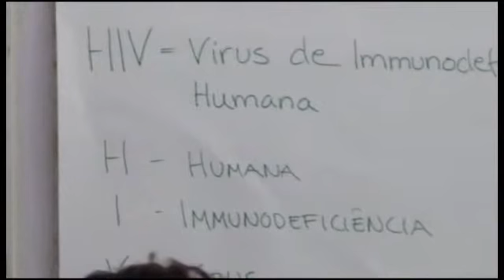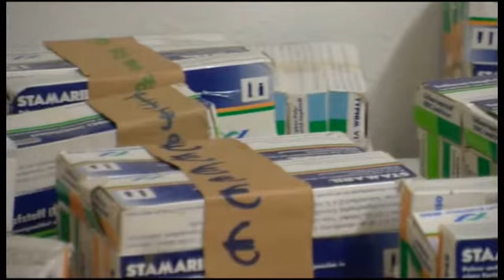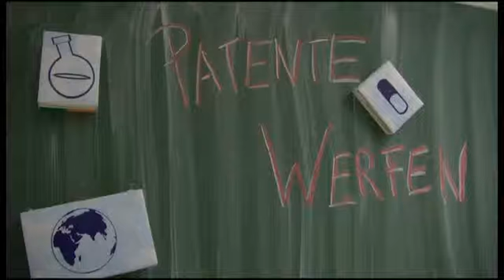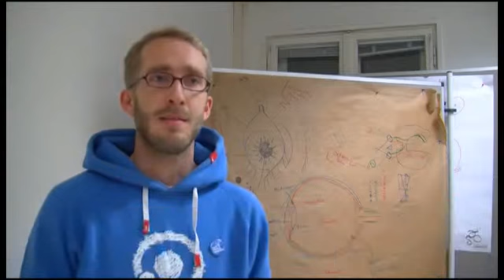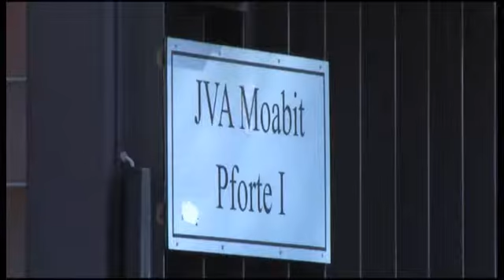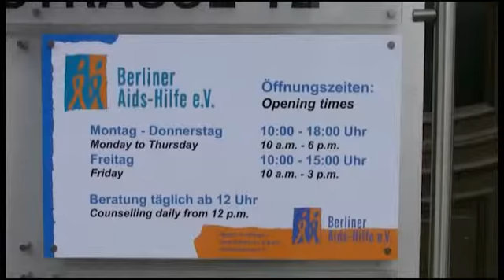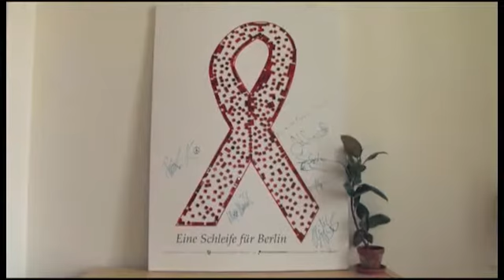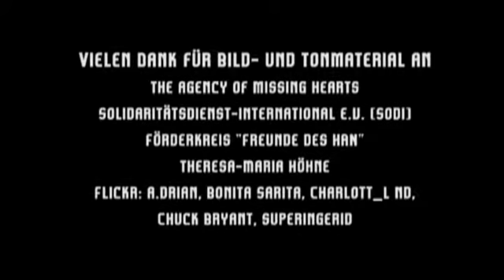am besten Draufsicht - "Gesundheit" ( Staffel 2, Folge 6) voll